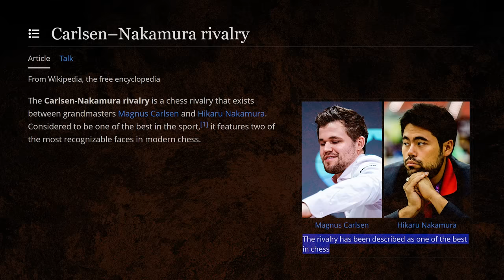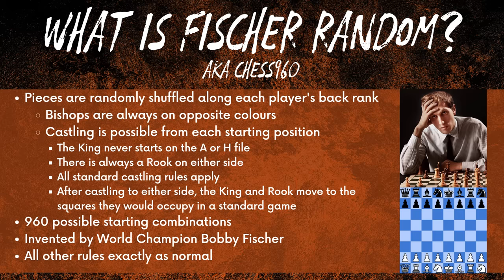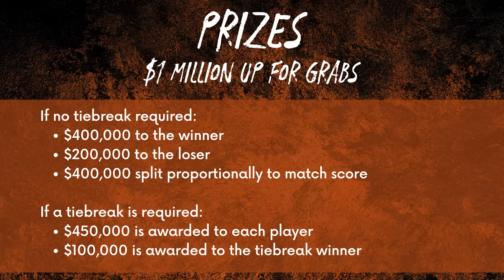Magnus vs Hikaru | WATCH TILL THE END!!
You can't make this up -- WATCH TILL THE END!!